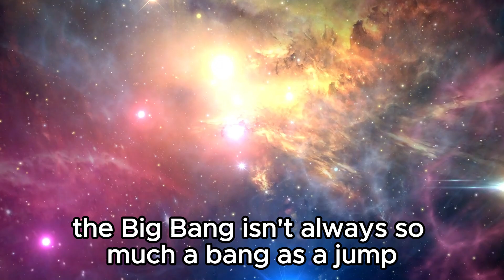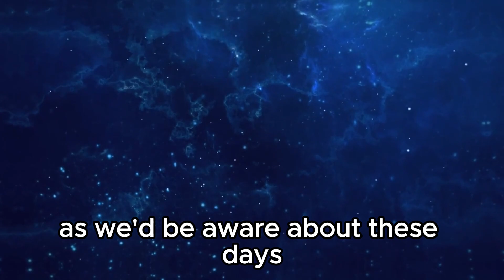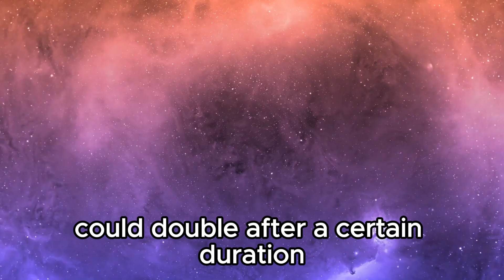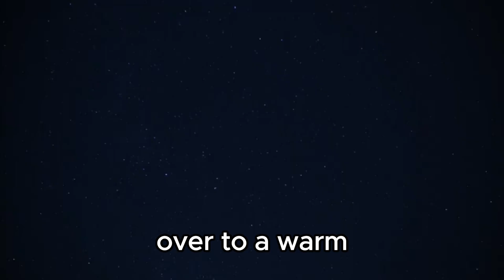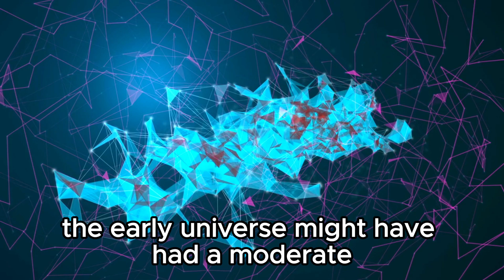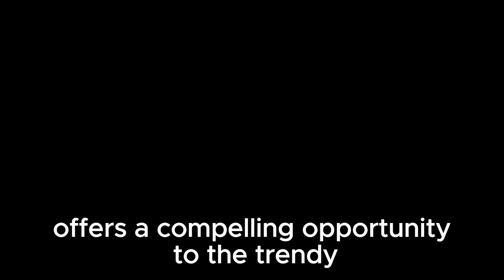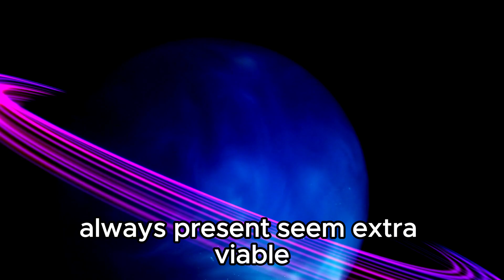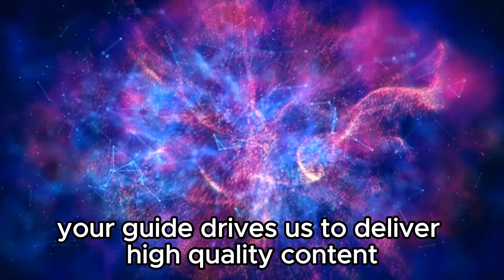James Webb Telescope INSANE New Discovery Before The Big Bang!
🌌 Prepare for an awe-inspiring odyssey through the cosmos as the James Webb Space Telescope paves the way for an unparalleled voyage! 🚀

In this revolutionary video, we delve into the freshest, mind-boggling revelations from the James Webb Telescope that challenge our very grasp of the universe. Brace yourself for astonishment as we unearth a remarkable new finding that defies the constraints of time itself, offering captivating glimpses into the mysterious epoch preceding the Big Bang!

Join us as we unravel the cosmic enigmas and embark on a quest of discovery that vows to reshape our understanding of existence. From the vast expanse of space to the inception of time, behold the revelation of unprecedented cosmic truths that will leave you spellbound.

Don't let this extraordinary expedition into the unknown with the James Webb Telescope pass you by. 🌠✨